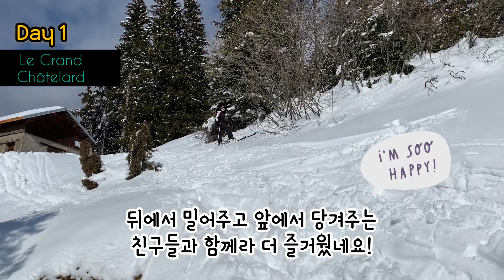[프랑스 브이로그] 알프스 여행🇫🇷 리프트 멈춘 프랑스 스키장, 현지인들은 뭐하고 놀까?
프랑스는 봄이 찾아오는 듯 따스했다가 갑자기 또 추워지면서.. 알프스에 눈 소식이 있었어요.☃️
어쩌면 시즌 마지막 눈 구경이 될지도 몰라 급하게 알프스 주말 여행을 계획했더랬죠~
사람의 발길이 닿지 않은 알프스 설산. 리옹누빔의 여행 브이로그 보시면서 잠시 힐링하시고 가시길 바랄게요!

📍알프스 여행 코스
1일차 : Le Grand Châtelard - 스키 등반
2일차 : Saint-François-Longchamp - 트레킹

🎿 장비대여
SPORT 2000 Sport Maurienne